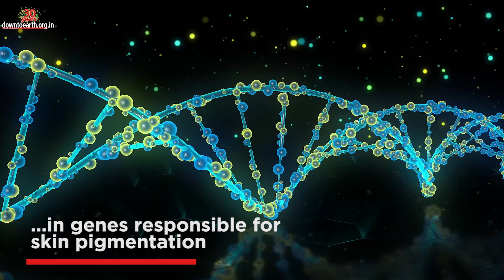Migaloo: Missing white whale helps understand migration patterns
Every year during June to August, some 40,000 Humpback whales migrate to Australia’s east and west coasts from cold Antarctic waters. Tourists and scientists eagerly wait for their journey, especially for Migaloo- a rare all white whale. Unfortunately, it's been more than two years since the famous white Humpback was spotted. His absence and appearances have always interested marine scientists. However, this time many scientists are concerned that the rare whale might be dead.

Who is Migaloo?

Migaloo, a rare all white Australian Humpback whale, was first spotted in June, 1991 off the Byron Bay, Australia. The famous albino whale gets its unique colour due to variation in genes responsible for skin pigmentation. Due to its special appearance, sightings of Migaloo provide rare insights about whale migration and their mating pattern.

What could be the reason behind its disappearance?

Since first sighting, Migaloo has played hide and seek often leading to death speculations. It was last spotted in 2020. Its absence could be driven by several factors like, social interaction with other whales, change in currents or water temperature. It could also be due to any human-caused threats or natural predators like killer whales.

How have Migaloo’s sightings contributed to the field of Whale migration and marine citizen science?

The annual search and sightings of Migaloo, help in understanding the role whales play in the ocean. It also helps scientists understand Humpback whale migration patterns and time periods. Over the years, its sightings have helped drive modern marine citizen science- where scientists engage with citizens for data collection and analysis.